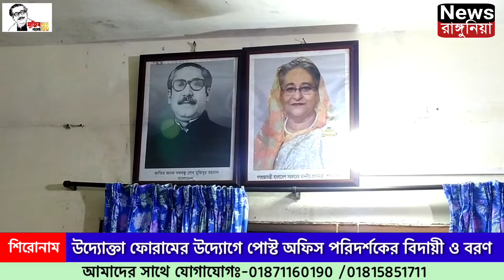উদ্যোক্তা ফোরামের উদ্যোগে পোস্ট অফিস পরিদর্শকের বিদায়ী ও বরণ অনুষ্ঠান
Rangunia News